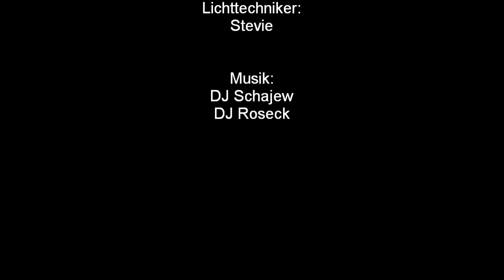Realschulparty Willybrandt Schule 2011